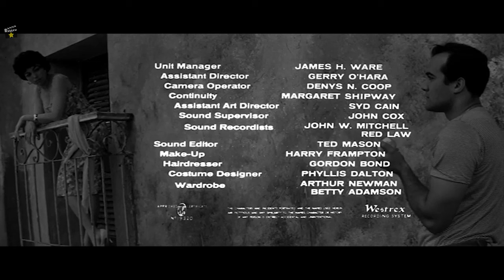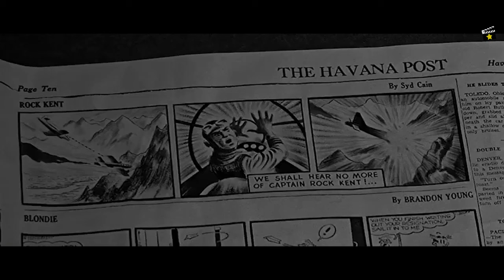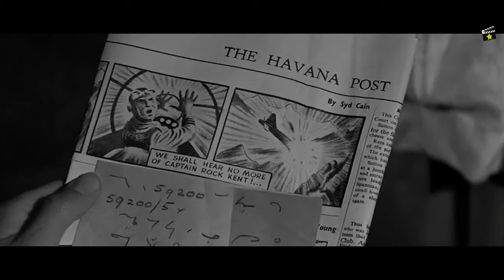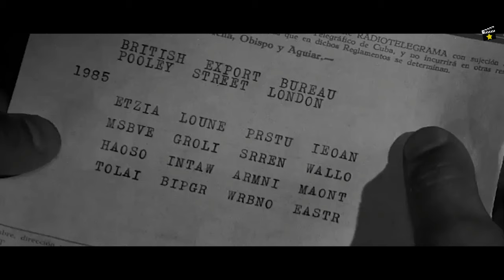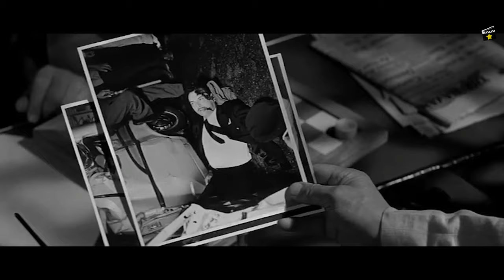⭐Nuestro Hombre en La Habana (1959) Espionaje | Intriga | Peliculas en español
Jim Wormald, un comerciante inglés afincado en La Habana, se dedica a la venta de aspiradoras; casi por casualidad y muy a su pesar es reclutado como espía del servicio secreto británico en la Cuba de Batista. Acepta el trabajo porque considera que el dinero le permitirá pagar los estudios de su hija. Sin embargo, su falta de vocación y de entusiasmo son tales que acaba inventándose los informes que envía a Londres.

Premios
1960: Globos de oro: Nominada Mejor película - Comedia
1960: Sindicato de Directores (DGA): Nominada a Mejor director

Título original
Our Man in Havana

Año
1959

País
Reino Unido
Dirección
Carol Reed
Guion
Graham Greene. Novela: Graham Greene
Productora
Columbia Pictures
Género
Comedia | Espionaje
Grupos
Adaptaciones de Graham Greene